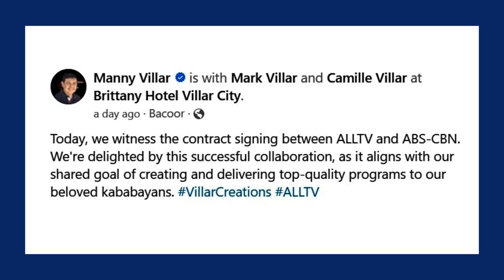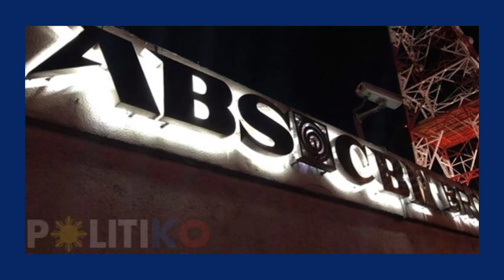Welcome Back To Channel 2! Manny Villar ‘Delighted’ By ALLTV Partnership With ABS-CBN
Ultra bilyonaryo MannyVillar is thrilled with his broadcasting company’s partnership with the Lopez-owned ABSCBN Corporation.